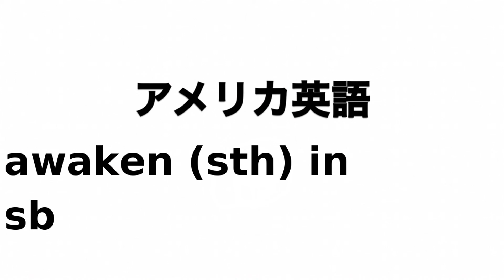英単語 awaken (sth) in sb 発音と読み方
英単語awaken (sth) in sbの発音動画です。

イギリス英語での発音記号は「əˈweɪ.kə」でアメリカ英語での発音記号は「əˈweɪ.kə」です。